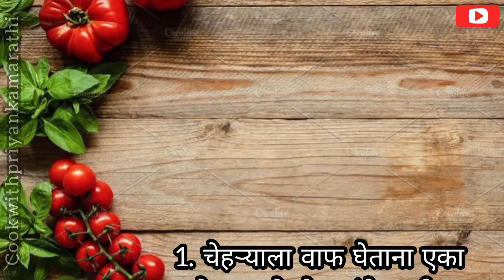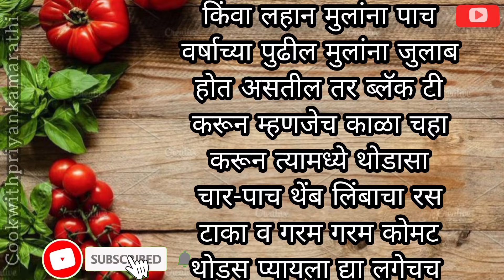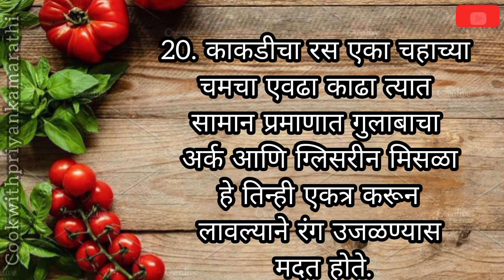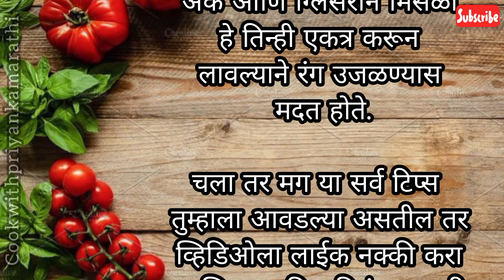🌿रोज वापरात येणाऱ्या किचन टिप्स |Kitchen tips |Cooking Hack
🌿निरोगी आरोग्यासाठी खास 35उपयुक्त टिप्स/किचन टिप्स/Cooking Hack/Kitchen Tools/Cooking T/Kitchen Tips
आजीच्या बटव्यातील महत्त्वाच्या 80किचन टिप्स👌| cooking tips|kitchen tips|किचन टिप्स|Cooking hack
@marathi tips
@tips in Marathi

संबंधित शब्द,

kitchen organisation ideas,motivational speech, kahaniyan, story time,viral stories,moral stories, kahaniyan cleaning, kitchen cleaning smart sugran,

hack kitchen hacks marathikitkitchen tips and tricks,moral stories, motivational quotes, motivational speech, kahaniyan, story time,viral stories,moral stories, kahaniyan cleaning, kitchen cleaning smart sugran,